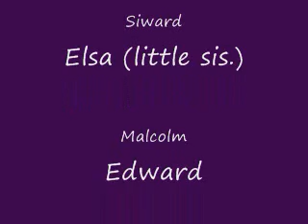Macbeth Project.wmv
Our project for Macbeth